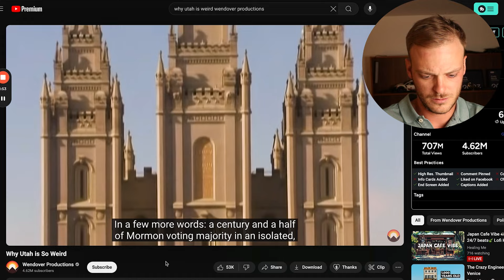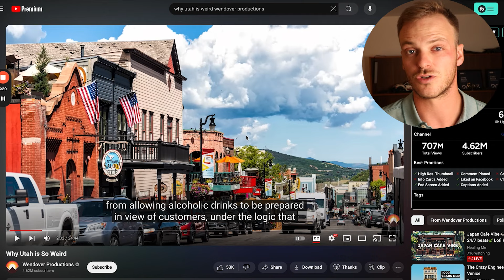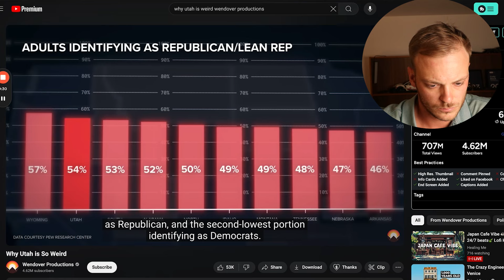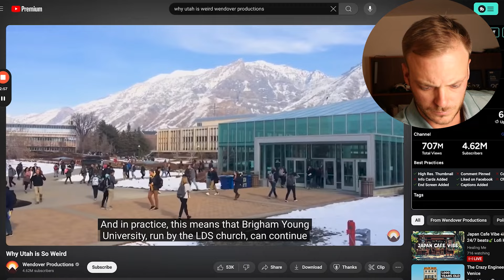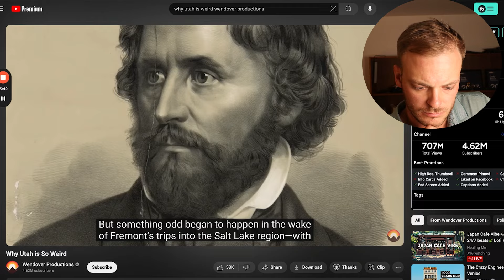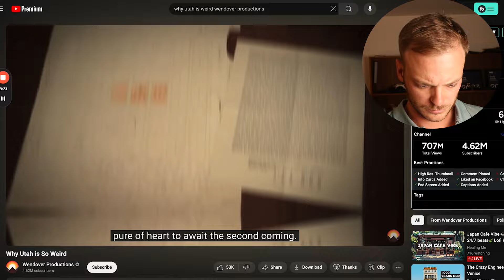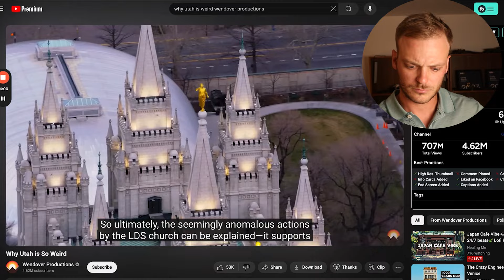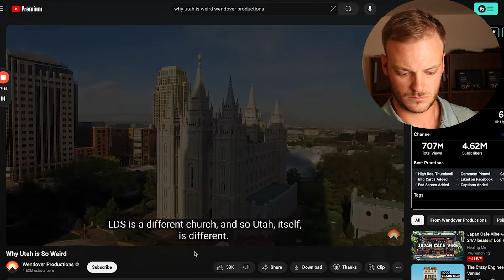What Makes Utah Such A WEIRD Place To Live?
Watch this video to learn more about the buying, selling, and renting process